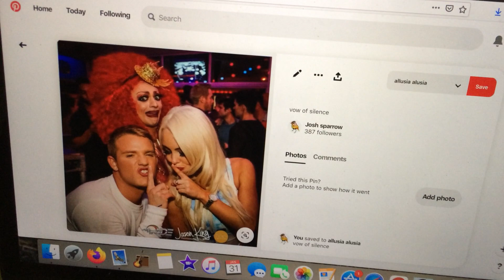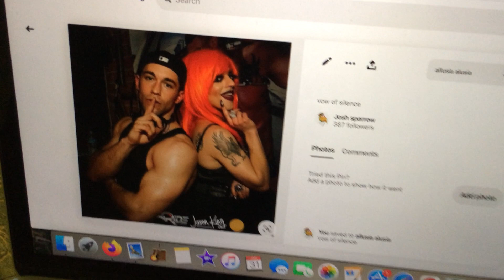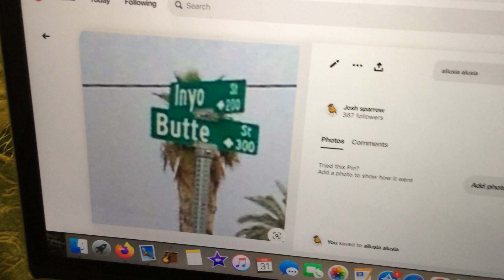what are you winking at?